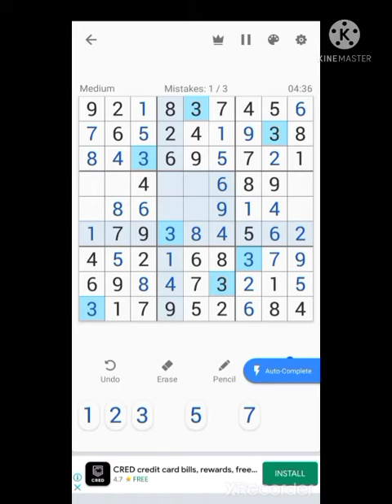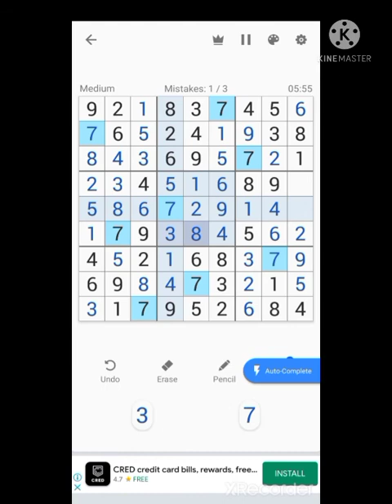SUDOKU is very easy Puzzle and time pass Puzzle.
SUDOKU : it is very easy Puzzle and mind mature game so every body can play the game. it's a interest and also time pass Puzzle. . you may click and download this game as bellow link